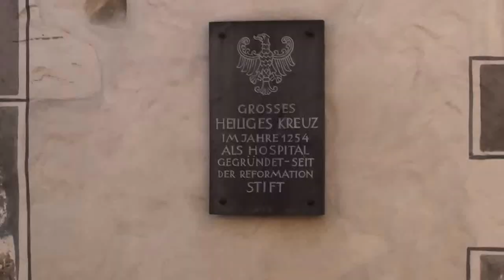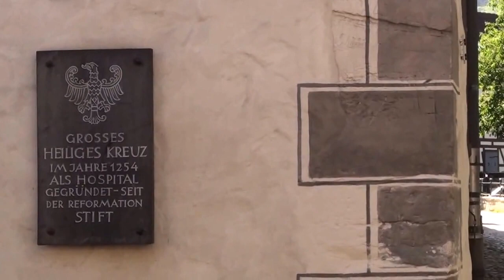Harzen 1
Harzen pinsen 2014 dag 1 Goslar og Vores hotel i Hahnenklee